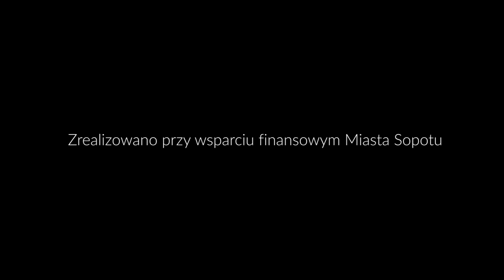Sopot Jazz Festival 2017 - Report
The festival's primary ideal is the high quality, authenticity and originality of the music presented. In planning the event, particular emphasis is placed on creating an extensive program, presenting interesting artists from every part of the world to festival audiences – those whose popularity is already established, as well as those, whose entry onto the Sopot festival stage is a gust of new energy, with a positive impact on the contemporary image of jazz music as a dynamically evolving global genre, facilitating communication and mutual awareness between cultures.
Most of the musical projects presented during this year’s edition of the event came about at the request of the Festival.

Artistic Director of Sopot Jazz Festival 2017 - Greg Osby, American saxophonist, composer, producer and educator.
Festival's producer: Bałtycka Agencja Artystyczna BART
FILM:
Photography : JAZZy Shots
Sisi Cecylia Maciej Potracki
Trojak Der Weltmeister
Edit : Trojak Der Weltmeister